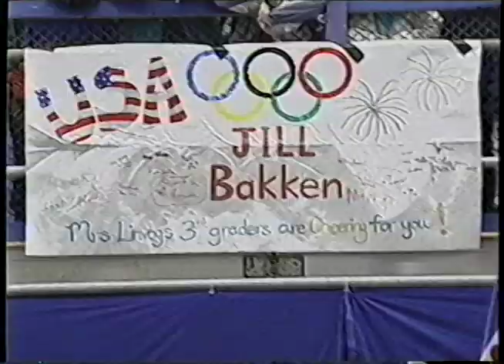2002 U.S. Olympic Bobsled Team